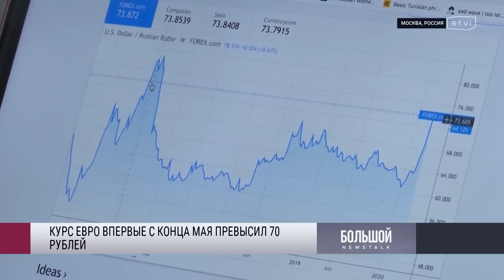Курс евро превысил 70 рублей впервые с мая. Почему упал рубль и как это отразится на россиянах?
Курс евро 19 декабря превысил отметку в 70 рублей впервые с конца мая. Рубль начал ослабевать еще в пятницу, 16 декабря, на фоне девятого пакета санкций Евросоюза. Тем не менее, тогда Центробанк сохранил ключевую ставку на уровне 7,5%. Мосбиржа открылась падением почти на процент. Агентство Bloomberg прогнозирует, что ее индекс по итогам года может сократиться до 44% — это максимум после кризиса 2008 года. С чем связано падение рубля и что будет делать государство, в эфире «Большого ньюзтока» Михаил Шептун разбирался с кандидатом экономических наук Николаем Кульбакой.